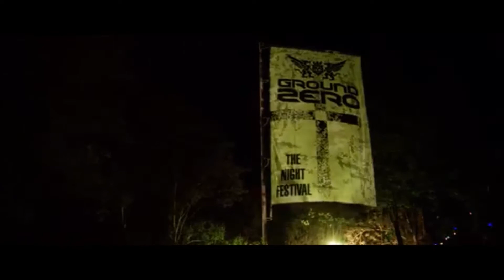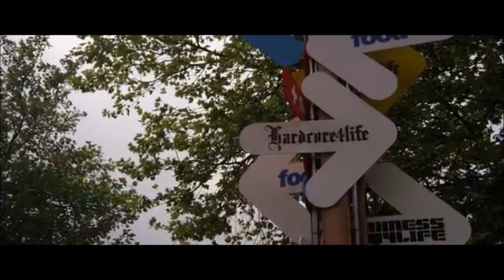World of Euphoric Style 2016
1.  Coone - Love For The Game
2.  Sylence & Cyber - Each Other (01:27)
3.  Tritonal & Paris Blohm ft. Sterling Fox - Colors (Sound Rush Bootleg) (02:27)
4.  Cyber - The Supreme (04:02)
5. Focuz - Stay  (04:53)
6. Darren Styles & Re-Con feat. Matthew Steeper - Rest Of Your Life (Da Tweekaz Remix) (05:44)
7.  Audiotricz - United As One (Official Wish Outdoor Festival Anthem 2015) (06:34)
8. Atmozfears & Devin Wild - Nature's Gasp (08:17)
9. Adrenalize ft. Jannika - Find You (09:20)
10. Brennan Heart & Jonathan Mendelsohn - Follow The Light(10:36)
11. Blasterjaxx & DBSTF feat. Ryder - Beautiful World (D-Block & S-Te-Fan Remix)(11:26)
12. Da Tweekaz - Wodka (12:30)
13. Wasted Penguinz - Bitterness (14:04)
14. Noisecontrollers & Bass Modulators - Solar (15:45)
15. Noisecontrollers - All Night Long (16:23)
16. Neilio feat. Ohwin - Wish I Never Met You (The Vision Remix) (18:20)
17. Josh & Wesz - World At Peace  (19:44)
18. Headhunterz vs Abject - Scantraxx Rootz (Noisecontrollers Remix) (21:12)
19. Max Enforcer and Coone - Love X Hate (22:09)
20. Psyko Punkz feat. Murda - Doutzen (23:12)
21. Wildstylez - Roots Forever (TNT Remix)(24:44)
22. Psyko Punkz - Hit The Bong (26:53)
23. DJ Isaac & Crystal Lake - Stick Em (28:03)
24. TNT a.k.a. Technoboy 'N' Tuneboy - Contrast (Dr. Rude Remix Extended) (29:33)